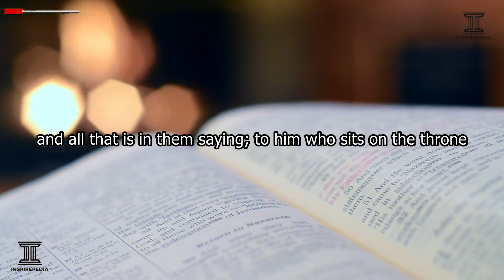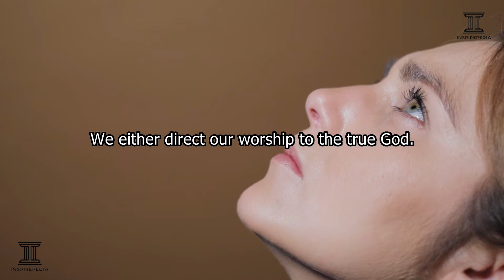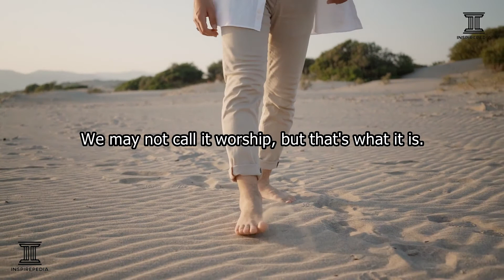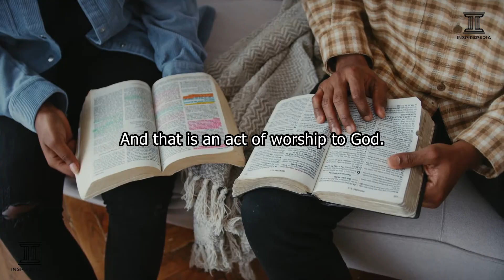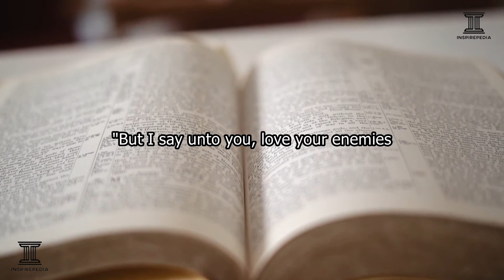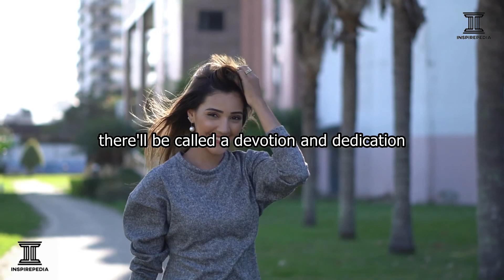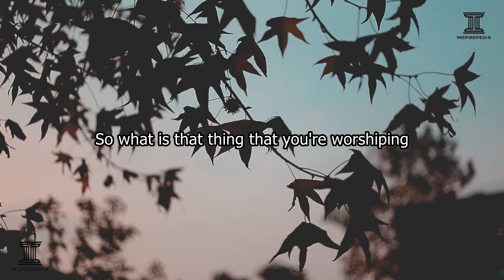YOU WILL DISCOVER AND FULFIL EVERYTHING YOU WERE MADE FOR. EVERYTHING GOD CREATED IS FOR A PURPOSE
Inspirepedia Inc.